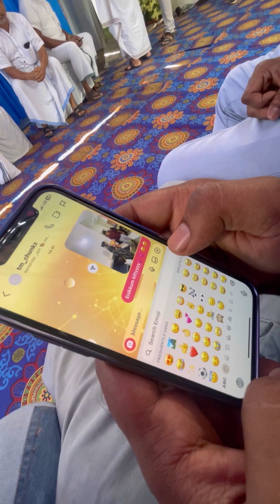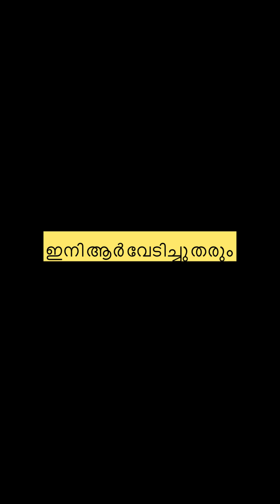ഇവൻ ഞങ്ങളെ വഞ്ചിച്ചു 💔😥 | BROKUTTAN